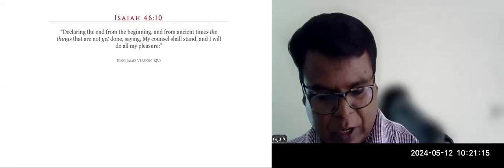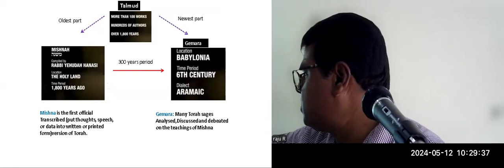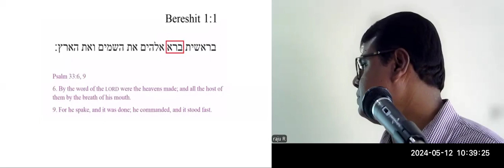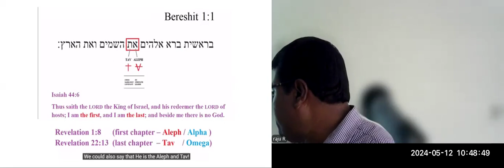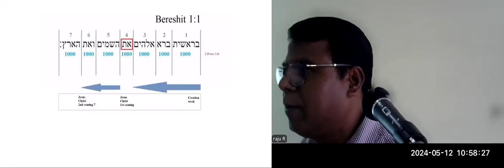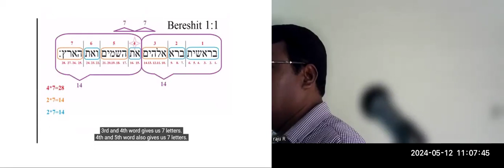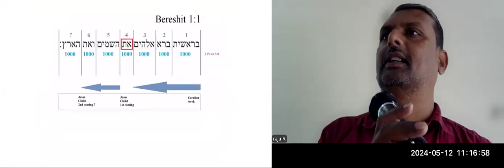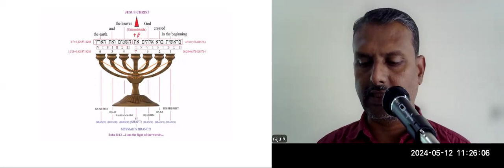Bereshit - Isa 46:9-10 - Free Kannada Bible Study - Br Raju-8867768876-12/5/24- Jesus Loves Ministry